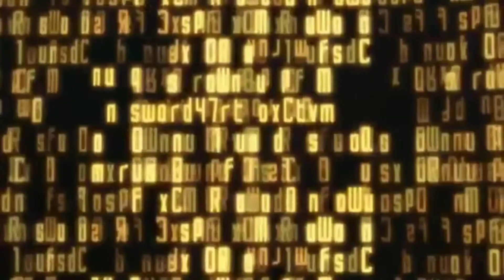Interview in english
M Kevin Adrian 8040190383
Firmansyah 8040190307